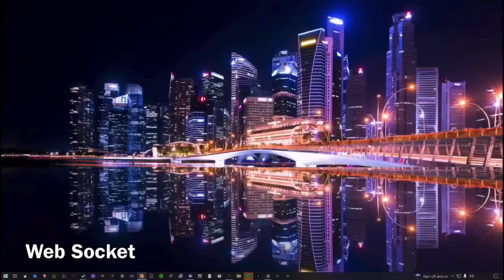GTA RP | Tracy & Chuleta ERP w/ The Pilot On Their Helicopter Tour?! 😂 *VERY FUNNY* NYC RP